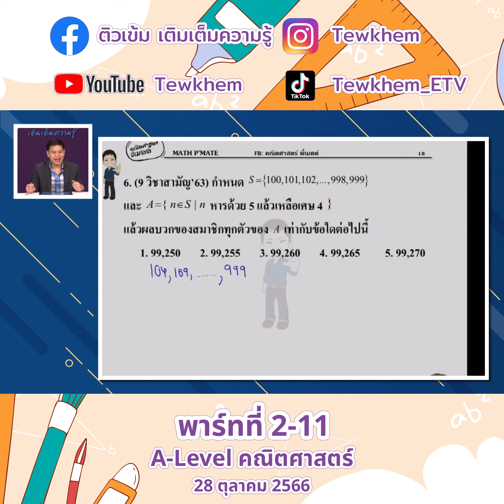A Level คณิตศาสตร์ 28 ต ค 66 เมตต์ พาร์ทที่2 11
ex 01 A-Level คณิตศาสตร์ 28 ต.ค. 66 เมตต์ พาร์ทที่2

A-Level คณิตศาสตร์ 21ต.ค.66 เมตต์ อุ่นเรือน พาร์ทที่2